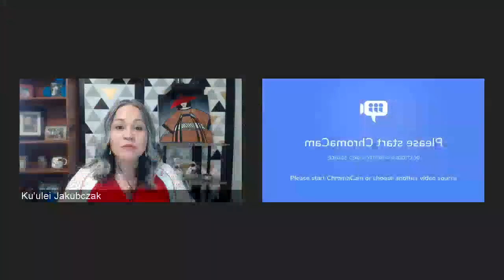Not Invisible: Taking Action on the Crisis of MMIWG